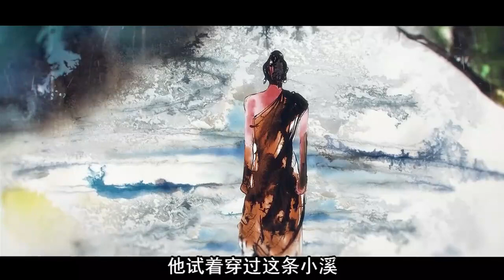佛陀开悟的故事｜Sadhguru 萨古鲁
释迦牟尼佛对灵性的强烈追求使他走上了一条极端的修行道路，这几乎摧毁了他的身体。通过生动形象的描述，萨古鲁讲述了释迦牟尼佛的高强度灵性修行，而这最终让他开悟了。